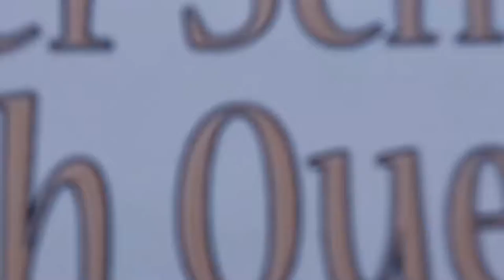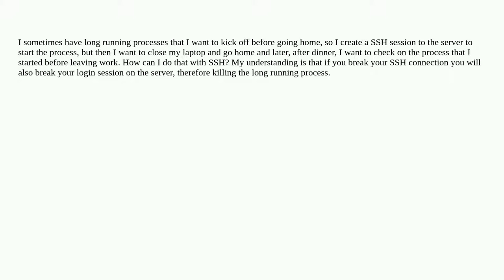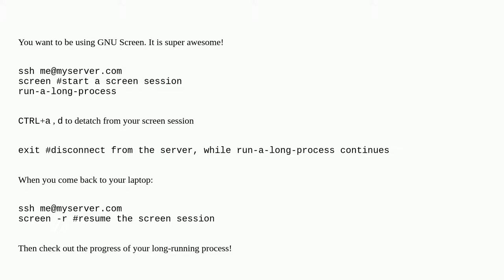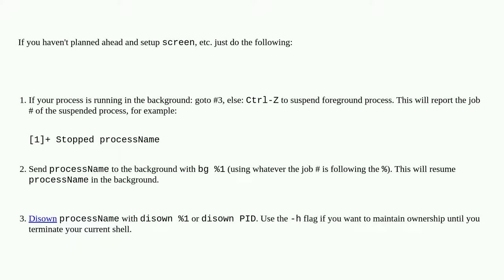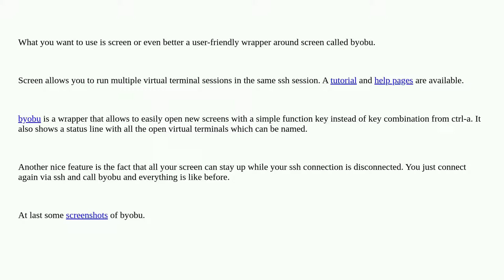Keep processes running after SSH session disconnects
A special thanks goes out to the community

  ssh command-line background-process